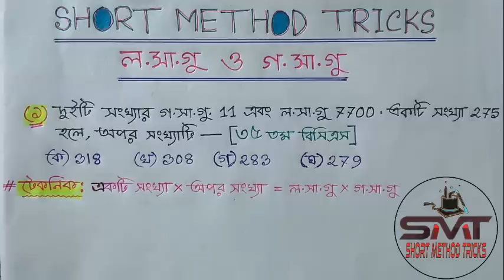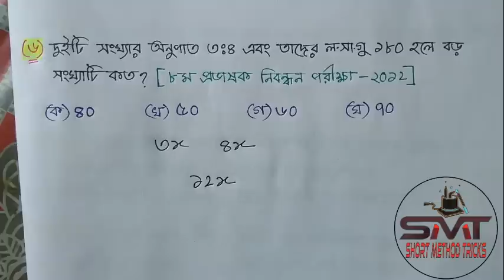লসাগু ও গসাগু এর অংক করার সহজ পদ্ধতি || Short Method Tricks || Assaduzzaman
লসাগু ও গসাগু অংকের শর্টকাট পদ্ধতি

1 .
2 .
3 .

Hi Friends
Welcome To Short_Method_Tricks_YouTube_Channel

If you have any problem or question to know, please comment in my comment box...